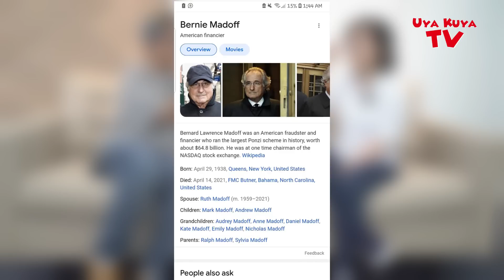GRACE TAHIR : MEREKA BOHONG - BOHONG LU GAK BISA STOP MEREKA !!